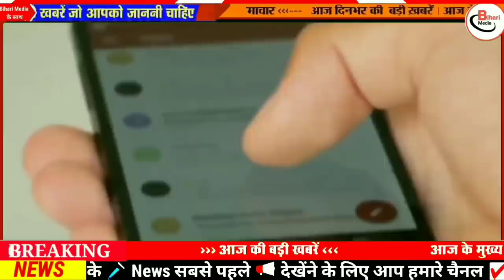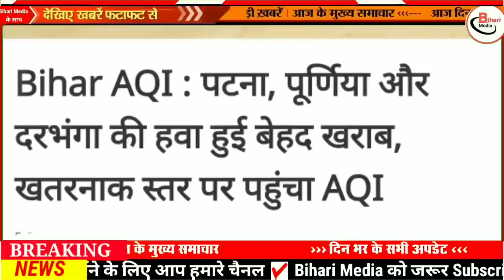Today 9 December bihar news|bihar news,bihar ka news|Gaya news,bhagalpur news|biharinews